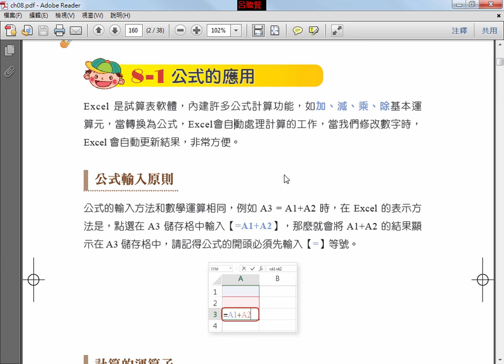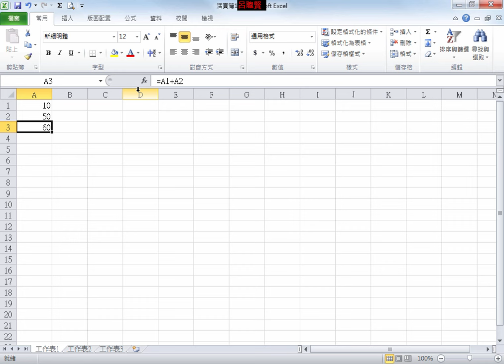Excel 公式與函數_H01_公式的應用_公式輸入原則